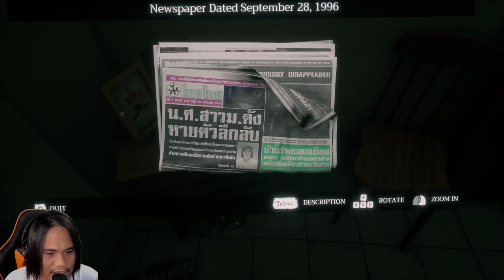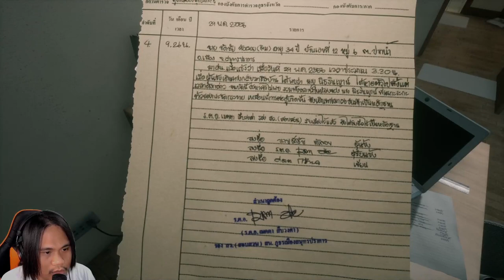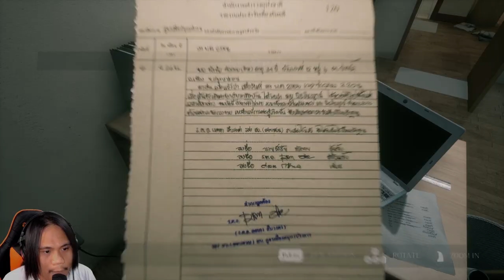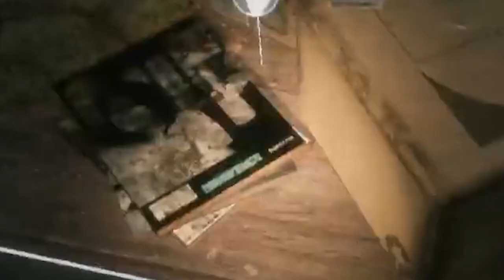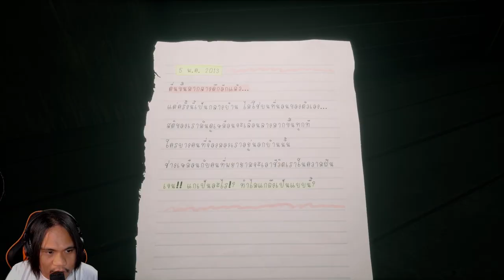Chuplak Playing Horror Computer Games: Home Sweet Home I part 1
This game was recorded live on facebook
(Pasensya sa Audio Quality nadaot pag capture)